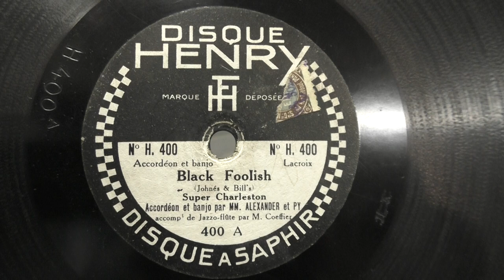ALEXANDER, PY & COEFLEUR: Black foolish. Disque systeme Pathe. (1927).